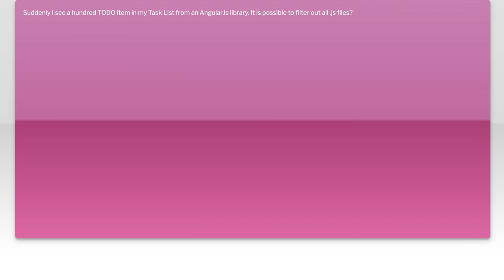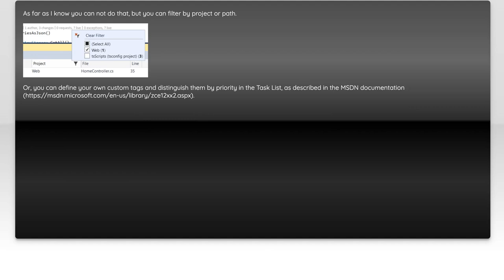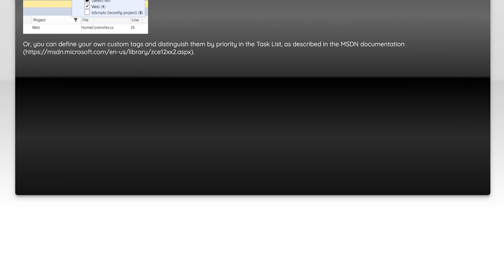How to Exclude JS Files from Task List in Visual Studio 2017: Step-by-Step Guide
In this video, we’ll explore a common challenge faced by developers using Visual Studio 2017: managing your task list effectively. If you find that JavaScript files are cluttering your task list and making it difficult to focus on your primary tasks, this step-by-step guide will show you how to exclude those JS files. Join us as we walk through the process to streamline your workflow and enhance your productivity in Visual Studio.

Today's Topic: How to Exclude JS Files from Task List in Visual Studio 2017: Step-by-Step Guide

Related to: excludejsfiles, visualstudio2017, tasklist, step-by-stepguide,